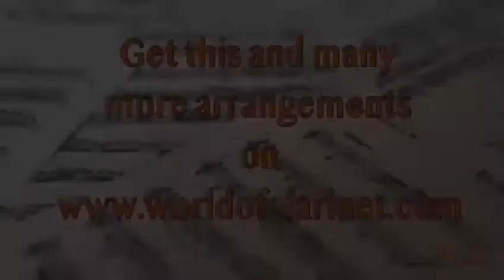L. van Beethoven - Fuer Elise for - 2 clarinets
This is one of many arrangements for two clarinets.

WORLD OF CLARINET ist eine Plattform von Klarinettisten für Klarinettisten.

PLAYALONG
1. Originaltempo mit Klarinette, mit Ausdruck und Agogik
2. Originaltempo Playalong (ohne Klarinette) ,  mit Ausdruck und Agogik
3./4./5./  etc langsamere Versionen in unterschiedlichen Tempi, in stabilen Tempo (ohne Agogik)
Letzte Version wie 1. Originaltempo mit Klarinette, mit Ausdruck und Agogik
WORLD OF CLARINET
Hier findest du:

-  Noten und Arrangements
-  Tutorials
-  Playbacks

Über mich

Ich bin seit 30 Jahren Soloklarinettist im WDR in Köln. Ich habe außerdem in unzähligen Orchestern gespielt wie in der Hamburger Oper (das war meine erste Stelle als Soloklarinettist), im Dortmunder Sinfonieorchester, Bochumer Sinfoniker, Beethoven Orchester usw.

Als Kammermusiker und als Solist habe ich mit meinen sinfonischen Programmen wie „Symphonic Jazz“, "Symphonic Klezmer“ oder "Symphonic Tango" die Welt bereist und habe mit Beijing Symphony Orchestra, Kiew Symphony, TelAviv Symphonie, Korean Broadcast Symphony (KBS) und vielen anderen konzertiert.

Nun ist es Zeit, meine Kenntnisse und Erfahrungen zurückzugeben.

Mit klarinettistischen Grüßen
Andy Miles

WORLD OF CLARINET is a platform by clarinettists for clarinettists.

PLAYALONG
1. original tempo with clarinet, with expression and agogics
2. original tempo playalong (without clarinet), with expression and agogics
3./4./5./etc slower versions in different tempi, in stable tempo (without agogics)
Last version as 1st original tempo with clarinet, with expression and agogics

- Sheet music and arrangements
- tutorials
- playbacks

About me

I have been principal clarinettist at WDR in Cologne for 30 years. I have also played in countless orchestras such as the Hamburg Opera (which was my first position as principal clarinettist), the Dortmund Symphony Orchestra, Bochum Symphony Orchestra, Beethoven Orchestra etc.

As a chamber musician and as a soloist I have traveled the world with my symphonic programs such as “Symphonic Jazz”, “Symphonic Klezmer” or “Symphonic Tango” and have performed with Beijing Symphony Orchestra, Kiev Symphony, TelAviv Symphony, Korean Broadcast Symphony (KBS) and many others.

Now it is time to give back my knowledge and experience.

With clarinetistic greetings